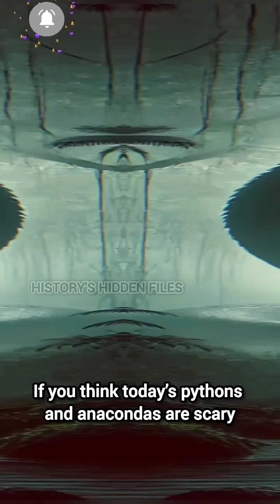Vasuki Snake Found 🐍/More Powerful Than Anaconda & Python?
In 2023, scientists in India unearthed fossils of Vasuki Indicus, a colossal prehistoric snake that could have ruled the land millions of years ago! Was this real-life giant the inspiration behind ancient myths? Watch to find out!